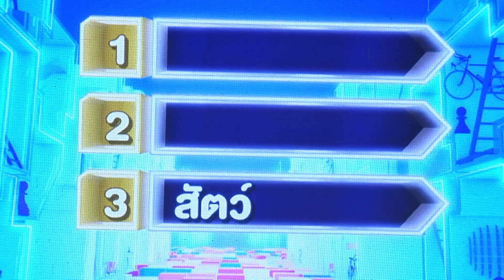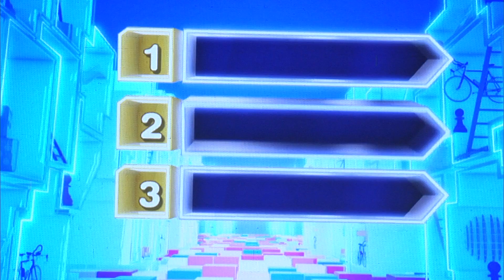วันเฮบ้านฮา [FULL] 19 พ.ค. 62 | EP.2 | เพิร์ธ เซ้นท์ มีน แปลน (ซีรีส์บังเอิญรัก)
ความสนุกครั้งใหญ่มาเยือน! เมื่อป๋อมแป๋มเปิดบ้าน ชวนเหล่าดารา - เซเลบ มาเป็นแขกรับเชิญในบ้านสุดป่วน ที่เต็มไปด้วยกิจกรรมที่โหด มัน ฮา ! และผู้ชมทุกคนจะเป็นส่วนหนึ่งในบ้านหลังนี้

พบกับวาไรตี้ เกมโชว์ ที่จะพาคุณกลับไปสัมผัสความสนุกสนานที่เกิดขึ้น ยามไปเที่ยวบ้านเพื่อน แต่งานนี้รับรองว่าจะเป็นการไปเยี่ยมเยือนที่ไม่ธรรมดาแน่นอน ! ในรายกาาร Hey Day วันเฮบ้านฮา

ออกอากาศทุกวันอาทิตย์ เวลา 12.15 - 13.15 ทางช่องOne31

ติดตามรายละเอียด & ร่วมกิจกรรมได้ทาง
Instragram : @tvthunderofficial